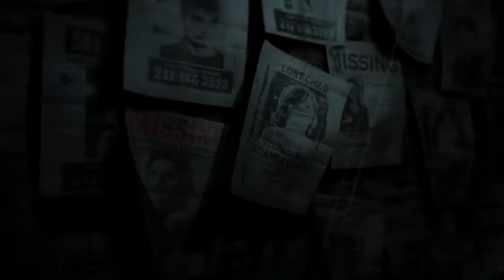Resident Evil 9 - Trailer Capcom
Re9 rencana Perilisan Resident Evil 9 Capcom sedang mendiskusikan

See You 😉👍